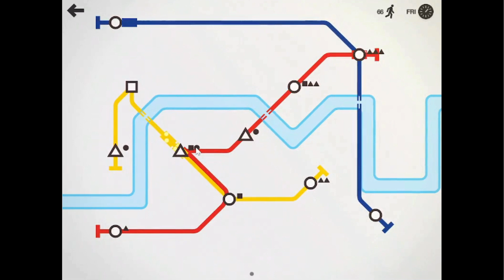Mini Metro London gameplay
I played a round of Mini Metro to see how long I could keep it going.
You can find this game on Coolmathgames.com or Steam (full game).